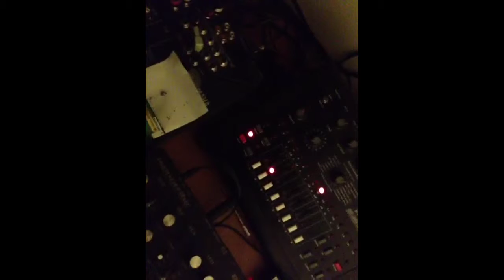Volca and esx-1